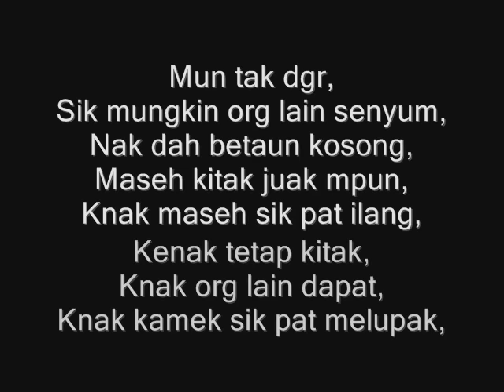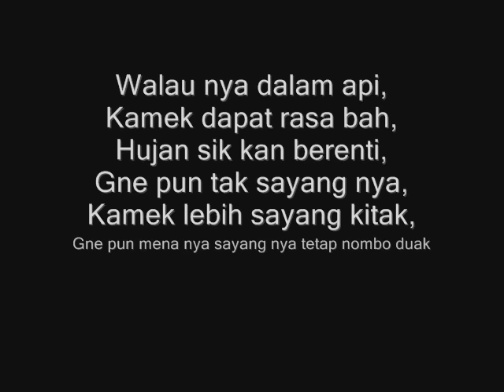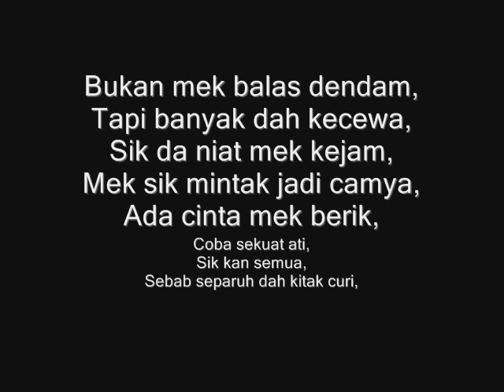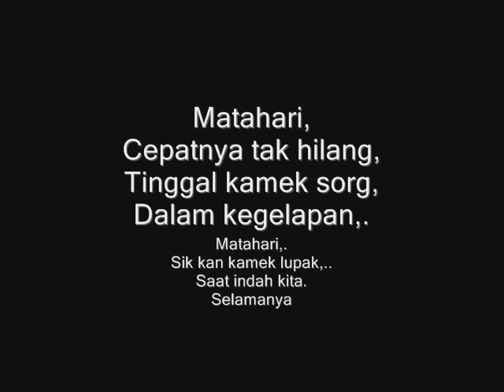know no - matahari lyrics